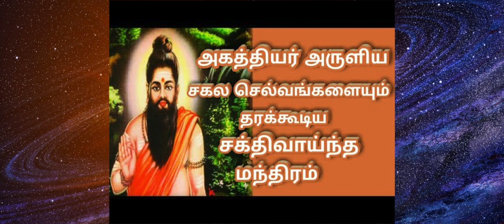உங்களுக்கு திடீர் செல்வ யோகம் ஏற்பட | இந்த 1 மந்திரம் மட்டும் போதும்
உத்புத்யஸ்வாக்னே
ப்ரதிஜாக்ருஹயேன
மிஸ்டாபூர்த்தே

ஸம்ஸ்ருஜேதாமயம்ச புன க்ருன்வன்ஸ் த்வா பிதரம்

யுவான்மன்வாதான் ஸீத்வயி தந்துமேதம்.